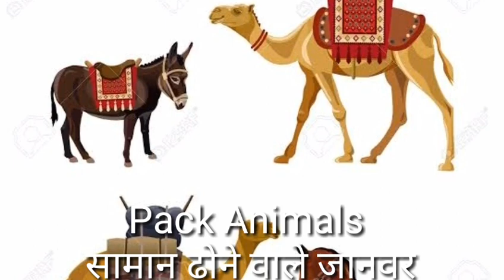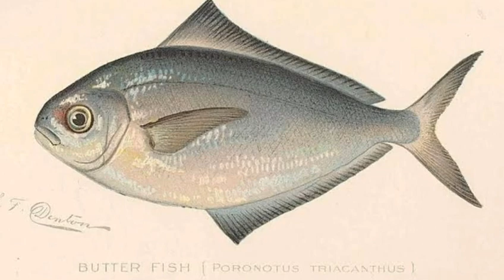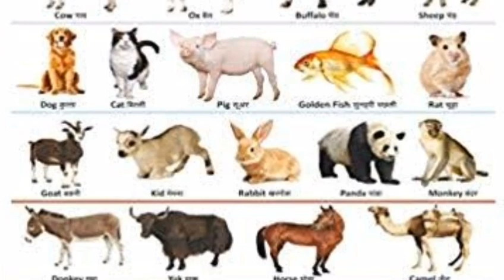Domestic Animals / Science- Chapter-2 / Class-2nd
H. P. Verma National public School Amahiya, Gorakhpur